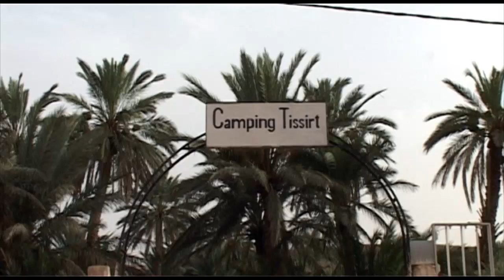Camping Tissirt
Le camping Tissirt se situe au sein de la palmeraie des gorges du ZIZ, à 30 kilomètres d'Errachidia, en direction d'Erfoud.
Une halte s'impose.